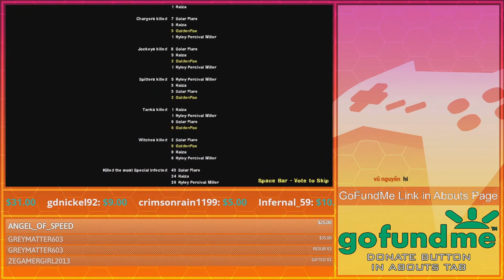Additional Help! | GoldenFox Plays Left 4 Dead 2 Pt. 10